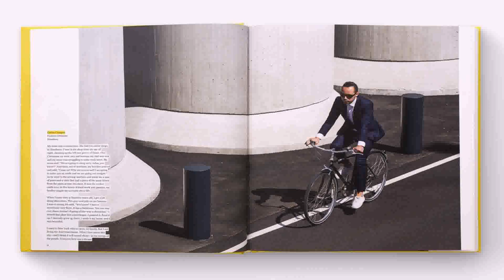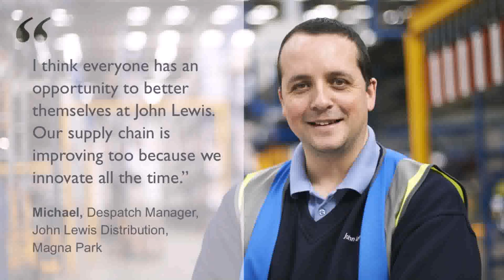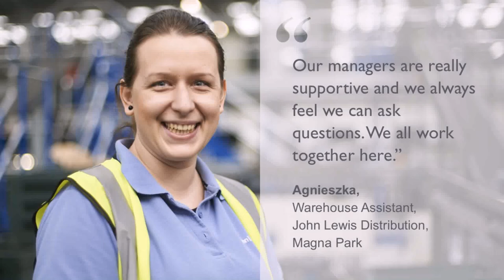Warehouse Fashion Design Jobs (see description) (see description)